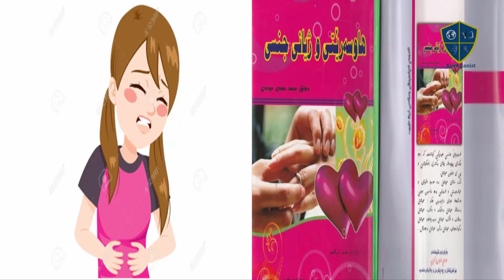بەشی بیست و پێنجەمی هاوسەرێتی و ژیانی جنسی، ژن بۆچی و چۆن خوێنی مانگانە دەبینێ؟!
خوێنی مانگانەی ژن پەیوەندی بە گەرانێژی و هۆڕمۆنەوە هەیە، بە هەمان شێوە کە باسکرا (١٤) ڕۆژ پێش وەختی دیتن، یەکێک لە فۆڵیکۆڵە دوگرافە پێ گەیشتووەکان دەترووکێت و هێلکۆکەی لێ دێتەدەر، ئەو هێلکۆکە ئامادە و چاوەڕوانە، تا بە توخمی پیاو پیتێن بکات، کاتێک کە (جووت بوون-ئاوێزان) ڕووی نەدا، واتە تۆو بۆ پیتاندنی هێلکۆکە نەبوو یان هەبوو، بەڵام بە هۆی بەرگەیەک، پیتان لە نێوانیاندا ڕووی نەدا، ئەوە ئۆمێدی هێلکۆکە نامێنێ و لە ناو دەچێت و ئەندازەی هۆڕمۆنی ناوبراو لە خوێندا دێتە خوار.

بە هەمان شێوە کاتێ، لانەی گونجاوی لیکی منداڵدان بۆ مێوانداری توخمی پیتاو ئامادە بوو، لێی دەڕژێت و خوێنی مانگانە دەست پێ دەکات و بە واتایەکی تر ژن بێ نوێژ دەبێت.

لەبەر ئەوە کە خوێن دیتن بە هۆی نەگەیشتنی توخمی پیاوە بە هێلکۆکە یان نوتفەی ژن، کە واتە دەتوانی بە پیتاندنی هۆڕمۆنی نیسترۆجین و پڕۆجیسترۆن خوێن دیتنی دەستکرد لە ژندا ئەنجام بدەیت.

ئەوەی گرنگ بێ لێرەدا ئەوەیە کە لە چ تەمەنێکدا خوێنی مانگانە دەست پێ دەکات؟ بە شێوەیەکی گشتی لە نێوان تەمەنی (١٢تاکوو١٤) ساڵی دەست پێ دەکات و زۆر جاریش لەو تەمەنەدا دوا دەکەوێت، یان زووتر ڕوو دەدات، بەڵام ئەو کچانەی کە تا تەمەنی (١٦) ساڵی نەکەوتنە سووڕی مانگانەوە، وا چاکە سەردانی پزیشکی تایبەت بکەن، هەروەها ژینگە و ئاو و هەوا و تووڕە و تۆسنی و کەلەڕەقیش، بەشی خۆیان کاریگەری لەسەر دواکەوتنی سووڕی مانگانە دادەنێن.